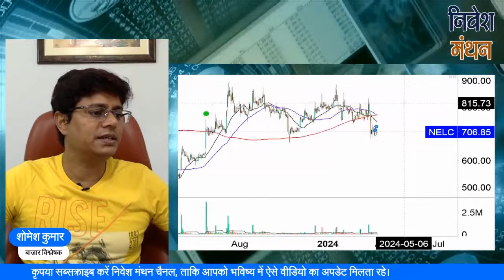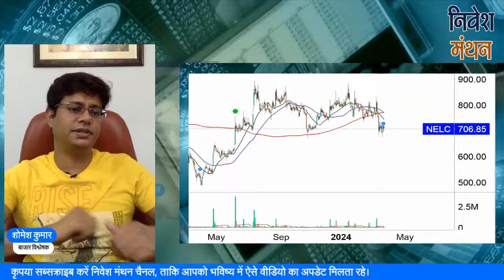nalco share news today | nalco share analysis | nalco stock analysis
क्या आप nalco Stock में Investor हैं? Stock Analyst शोमेश कुमार आपको बता रहे हैं कि इसमें Buying and Selling के अच्छे Levels क्या हैं, आगे NSE में Stock Price का रुझान कैसा रहेगा, कितना रखना चाहिए Target, इन सभी बातों की Strategy जानने के लिए देखिए निवेश मंथन। हमारे साथ जुड़ें और सही सलाह का लाभ उठायें।